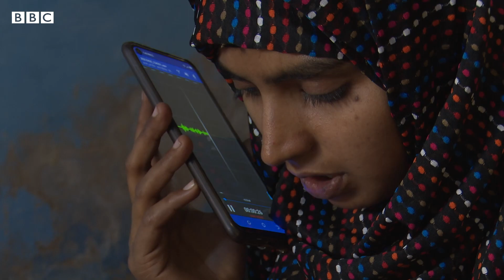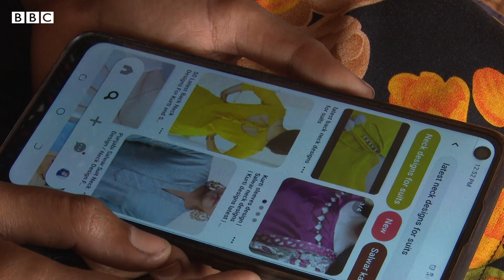Fashion Addiction: How Rabia Naz earned money through her Youtube Channel - BBC URDU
پاکستان میں دیہی علاقوں میں انٹرنیٹ آمدنی کا ذریعہ  بن رہا ہے۔ خواتین اب ٹیکنالوجی سے مستفید ہوکر گھر بیٹھے ہزاروں روپے کما سکتی ہیں۔
ملیے رابعہ ناز سے جن کی آمدنی کا ذریعہ ان کا یوٹیوب چینل بنا۔
ویڈیو: ریاض سہیل، محمد نبیل